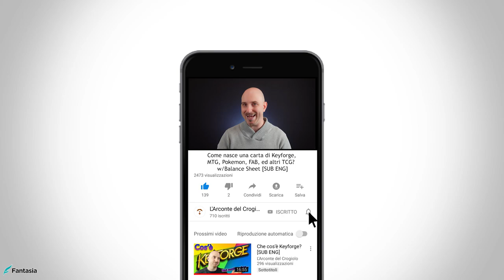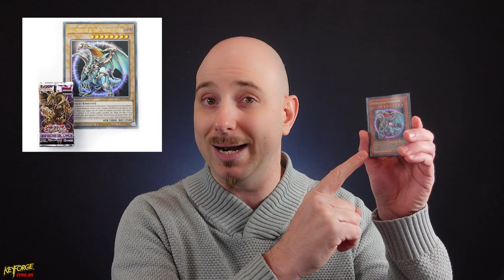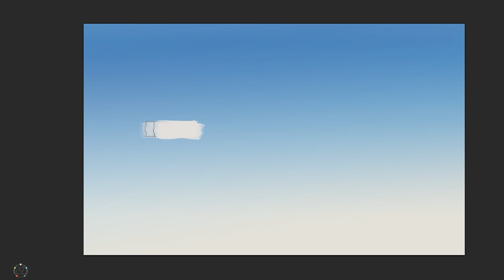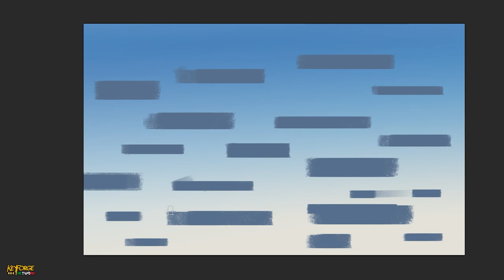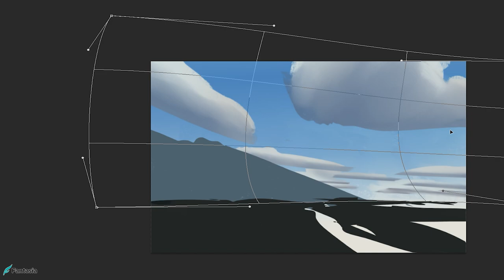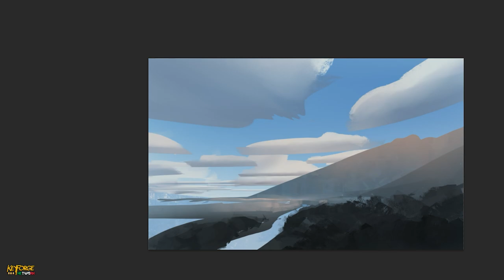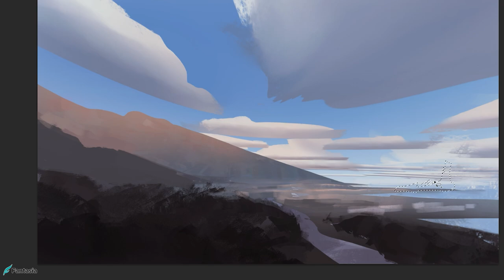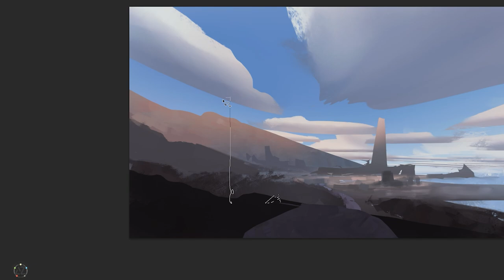CARTA DA GIOCO [TCG] - Come nasce? w/Balance Sheet [SUB ENG]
Signori, come sempre alle 8.00 di mattina di ogni domenica, ben tornati sul canale, con il nostro consueto appuntamento settimanale. Vi siete mai chiesti come nasce una delle carte che si trova nel vostro mazzo? Quali sono stati gli step che ha dovuto attraversare per arrivare fino ai tavoli da gioco? E quanto lavoro c'è stato dietro per riuscire infine a giungere al prodotto finale? In questo video, grazie all'esperienza di Balance Sheet, Art Director della FFG, scopriremo i retroscena che ci sveleranno come come nasce una carta di Keyforge, MTG, Pokemon, FAB, ed altri TCG. Buona visione!

- Battle Box - Alleanza della Luce vs Armate del Chaos (ITA - 1a Edizione)
- 3x Battle Box - Alleanza della Luce vs Armate del Chaos (ITA - 1a Edizione)
- 6x Battle Box - Alleanza della Luce vs Armate del Chaos (ITA - 1a Edizione)

Si ringrazia Irene "Lunachiara" per l'immensa pazienza che dimostra ogni volta per la traduzione di un video, a Manuel e Stefano della BlackOrange Studio per il grandissimo supporto tecnico che ha rivoluzionato, decisamente in meglio, l'intero canale e a Balanche Sheet per essersi messo a disposizione per l'intervista, donando al canale una delle sue bellissime illustrazioni.